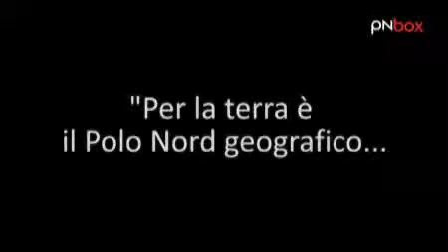Dal Friuli...al Polo Nord!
Di lavoro fa l`esploratore polare, un`occupazione insolita che ha trasformato la vita di Michele Pontrandolfo,  pordenonese classe 1971. Lo abbiamo intervistato alla vigilia di una nuova impresa, il tentativo di conquista del Polo Nord geografico, la sfida per eccellenza  per chi si occupa di spedizioni polari. Guarda la clip e fai il tifo anche tu per Michele Pontrandolfo!